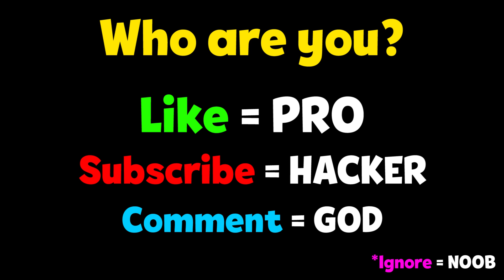NOOB vs PRO vs HACKER - Arrow Fest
NOOB vs PRO vs HACKER - Arrow Fest Hack All Levels Gameplay Animation - Top Free Mobile Best Games on iOS iPhone / Android 2020 Video.

Arrow Fest
Rollic Games Action

It is time to control your arrows, pick the best gates, and destroy everyone on your way! Collect lots of coins and upgrade your arrows and income!

Try to reach a maximum number of arrows to kill all the enemies and giants!

Become the master of arrow control!

◉ Simple and intuitive game with easy-to-remember controls

◉ Just swipe to control your arrows

◉ Pass through the best gates to increase your arrows

◉ Destroy your enemies and giants to earn lots of coins

=== GAME FEATURES ===

◉ Lots of UNIQUE LEVELS to play!

◉ Lots of ENEMIES and GIANTS to destroy!

◉ Lots of GATES to decide!

◉ Lots of COINS to collect and upgrade your arrows and income!